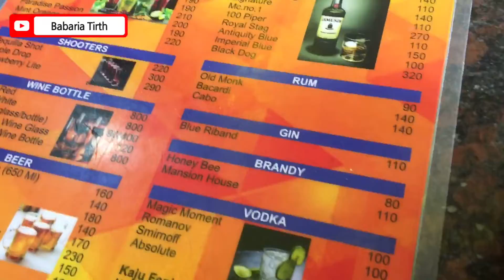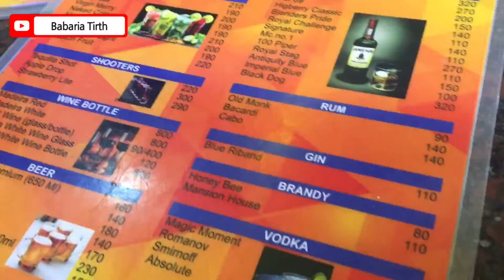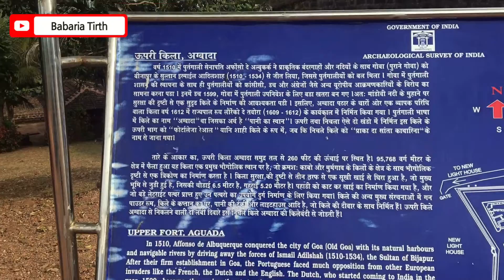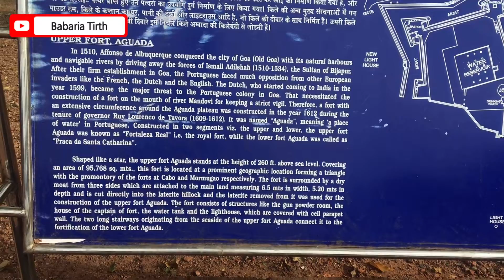Goa part 1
vlog video
vlog music
vlog malayalam
vlog channel
vlog background music
vlog song
vlog tamil
vlog background music no copyright
vlog with peu
sourav josh
sourav joshi vlogs
sourav joshi sourav joshi block